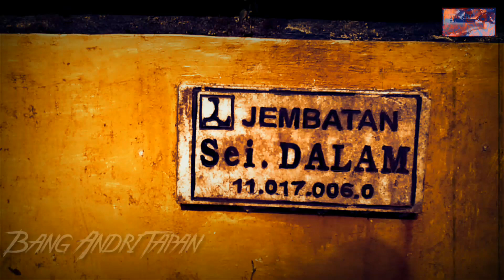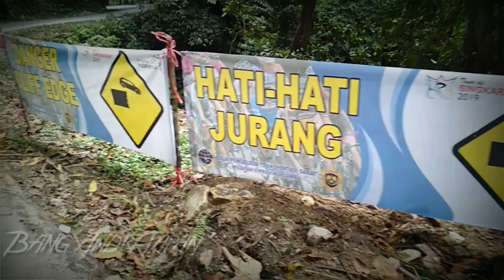Misteri jatuhnya truk semen dan penampakan sosok gaib dengan anggota tubuh tak lengkap(Tapan sumbar)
Penelusuran di lokasi jatuhnya truk semen,dan menguak misteri sosok gaib berlumur darah,hingga anggota tubuh tak lengkap,yang sering mengganggu di daerah
Jika ada kesalahan dalam penulisan tempat mohon di maafkan.